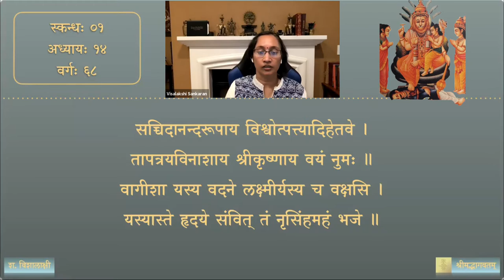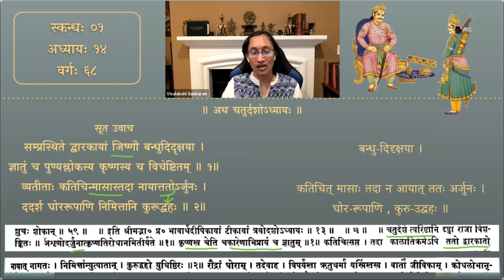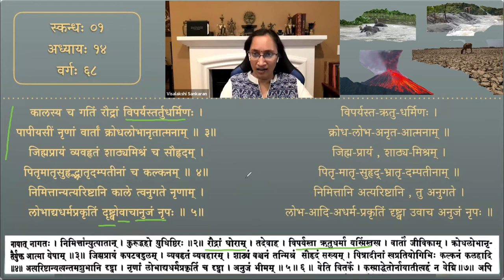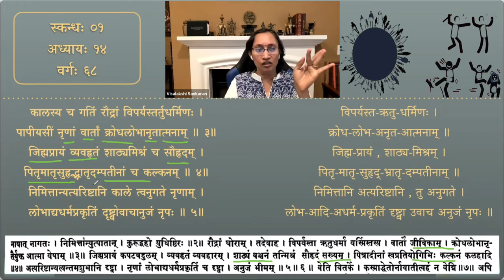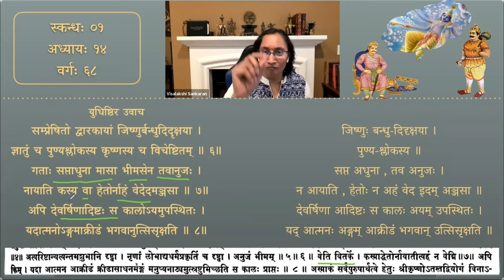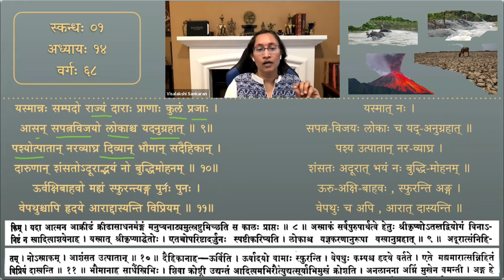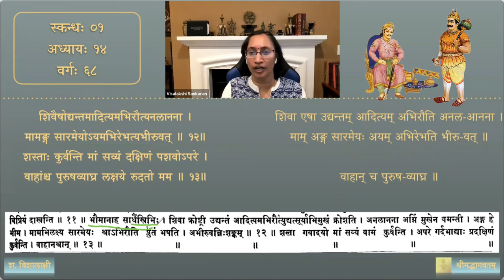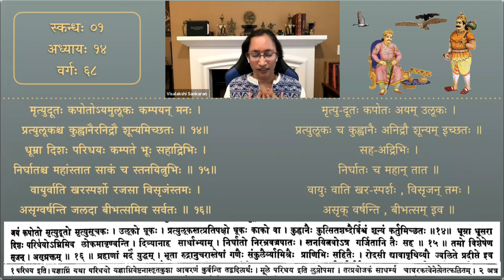श्रीमद्भागवतम् — भावार्थदीपिका — Skanda 01 — Chapter 14 — Session 68